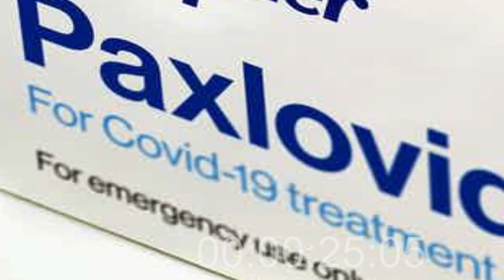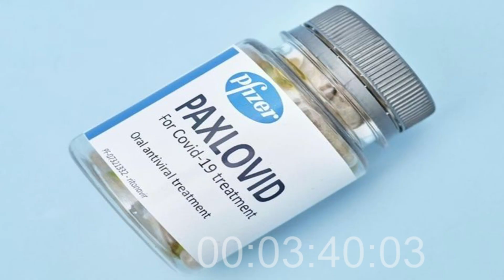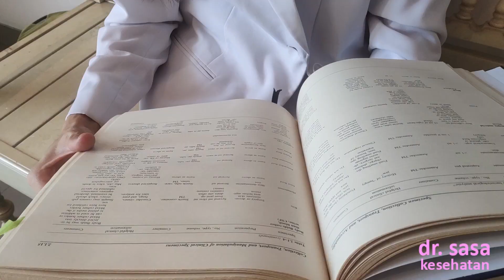Obat Covid diminum buatan Pfizer : Paxlovid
Obat Covid yang diminum kali ini buatan Pfizer. Namanya Paxlovid.

Semoga penelitiannya cepet selesai , dan kita bisa segera mendapat manfaat obat ini.